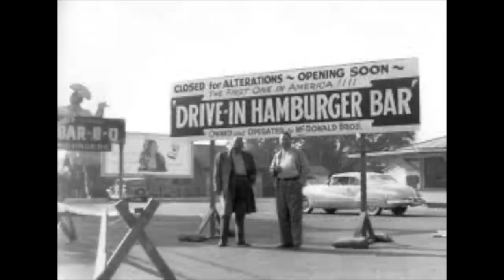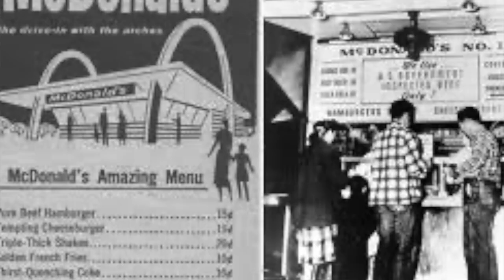Ms. Bartucci's Daily Message 4.15.2020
Happy Wacky Hair Wednesday! This video features the weather update, today in history!, and joke of the day! Have a wonderful Wednesday of eLearning!